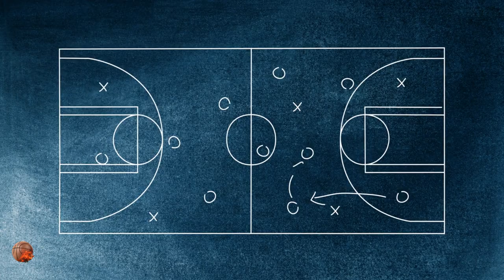Airborne Ambition: Michael Jordan - The Legend of Basketball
Michael Jeffrey Jordan, born on February 17, 1963, in Brooklyn, New York, is widely regarded as one of the greatest basketball players of all time. His journey from a young boy with dreams to a global sports icon is a testament to his unparalleled talent, unwavering determination, and relentless pursuit of excellence.

Growing up in Wilmington, North Carolina, Jordan displayed a natural aptitude for basketball from a young age. His father, James Jordan Sr., played a pivotal role in nurturing his love for the sport and instilling a strong work ethic. Michael's high school basketball career at Laney High School was marked by rapid improvement, eventually earning him a scholarship to the University of North Carolina, where he honed his skills under the legendary coach, Dean Smith.

In 1982, Jordan's game-winning shot in the NCAA championship game solidified his reputation as a clutch performer. His impressive college career paved the way for him to be selected third overall in the 1984 NBA Draft by the Chicago Bulls.

Jordan's arrival in the NBA marked the beginning of an era that would forever change the league. His unmatched scoring ability, incredible athleticism, and fierce competitiveness made him a force to be reckoned with. Over the course of his illustrious career, he achieved six NBA championships with the Bulls, earning five MVP awards and numerous All-Star selections.

Off the court, Jordan became a global brand, endorsing major companies and launching his signature line of basketball shoes, the Air Jordan series, which remains highly popular to this day. His influence transcended the game, making him a cultural icon and inspiring generations of athletes worldwide.

Though he briefly retired from basketball to pursue a career in baseball, Jordan returned to the NBA in 1995 and led the Bulls to another three consecutive championships. He retired for a second time in 1999 but made a final comeback with the Washington Wizards before retiring for good in 2003.

Beyond his playing career, Michael Jordan has made significant contributions to the sport as an owner, businessman, and philanthropist. He is the majority owner of the Charlotte Hornets and has been involved in various charitable endeavors, including his support for underprivileged youth and the fight against racial inequality.

The Michael Jordan story is one of perseverance, excellence, and the relentless pursuit of greatness. His impact on basketball and popular culture is immeasurable, and his legacy continues to inspire athletes and fans around the world.